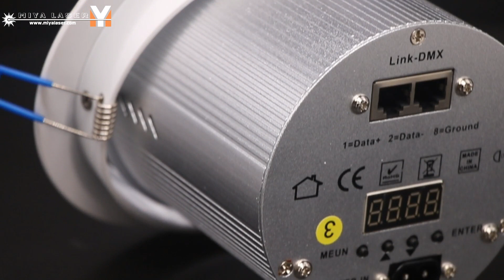Embedded crystal magic ball LED Party light RGB disco magic ball KTV christmas club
Rated voltage: AC100~240V, 50Hz~60Hz
Power: 25W
Light source: 6 colors (6 3WLED lamp beads)
Control method: DMX-512, voice control, self-propelled
Motor: Use 39 hollow shaft stepper motor
Control channel: 6 channels